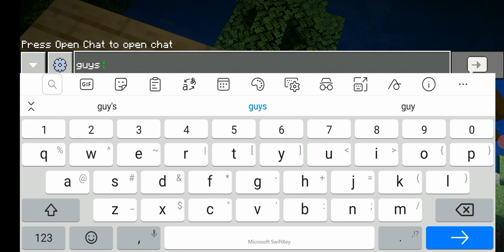Episode 1 minecraft survival-let's get started!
Hope you guys enjoy my first video and first series=D